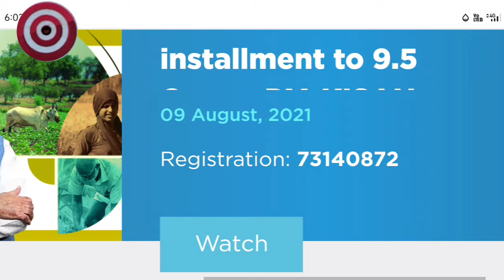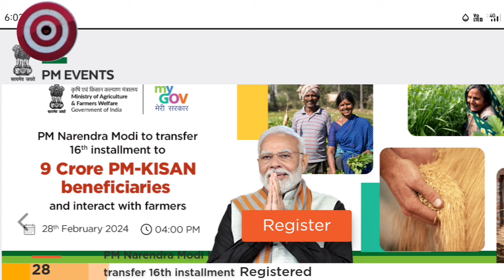Pm Kisan 16th Installment Rupees Released Today || Pm Kisan New Update 28 February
pm kisan 16th installment rupees 2000
pm kisan 16th installment 28 February
pm kisan
pm kisan yojana odisha